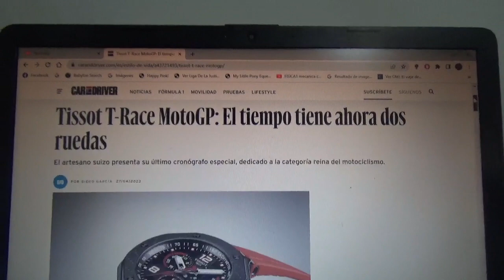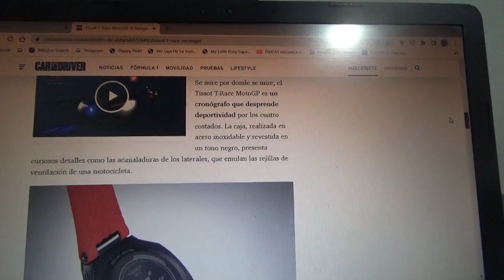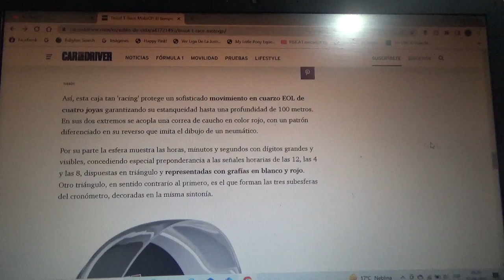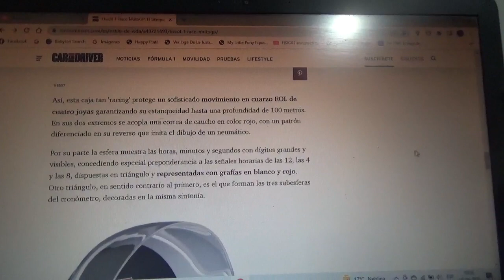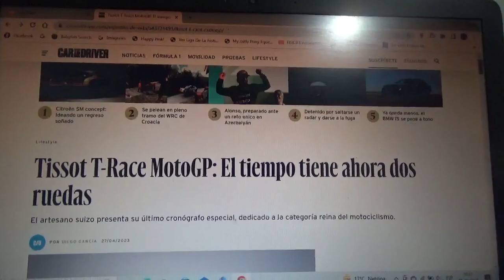Tissot T Race MotoGP información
En este vídeo les cuento sobre este exclusivo cronógrafo en alusión a la categoría reina del motociclismo internacional